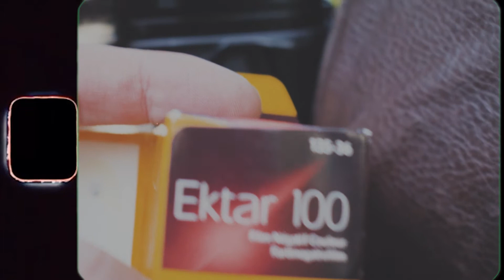Spring Roll Volume One | Ektar 100 | MARCH 2021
This video may or may not be a continuing series, multiple volumes of spring rolls, summer rolls, and fall rolls. It's not like I like the seasons of the universe here in the north eastern United States but because I enjoy taking film photos and video at the same time while traveling all over yonder. I hope you enjoyed this video and if not that is totally okay, please enlighten me on why in the comments. Take care.
Also, this is not real super 8 footage and I sincerely apologize with all my heart. I will indeed buy a super 8 camera soon but I just have not come across a natural find yet but I really wanted to use the aesthetic in this video. Anyway. Peace.